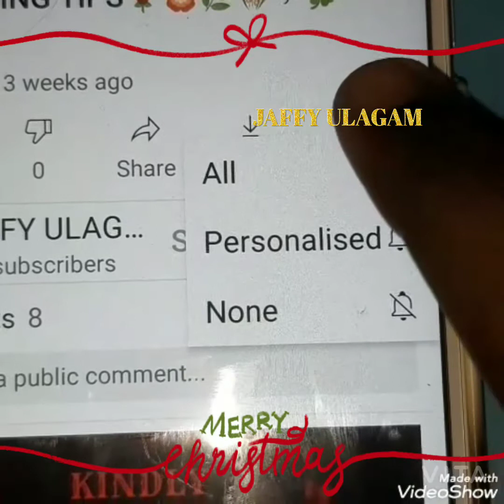CHRISTMAS CRIB|| MERRY CHRISTMAS ||JAFFY ULAGAM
Hii Friends

WE WISH YOU A MERRY CHRISTMAS AND HAPPY NEW YEAR 2021